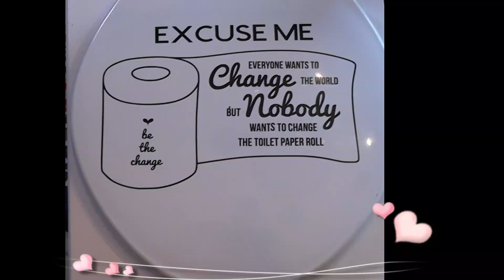PAT & MARIE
THIS VIDEO IS MEANT TO CAPTURE WHAT 50 YEARS OF MARRIAGE BRINGS WITH IT, FOR THOSE WHO CHOOSE FOREVER & EVER! THE SONG ACHIEVE IT IS AN ORIGINAL.